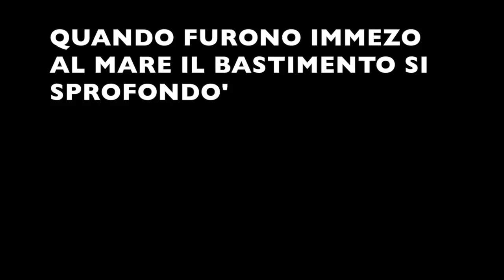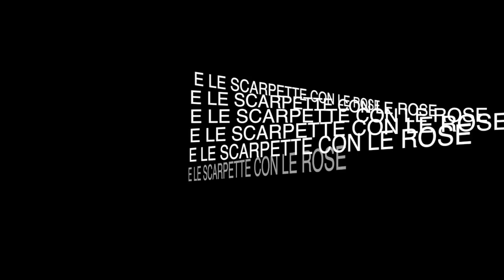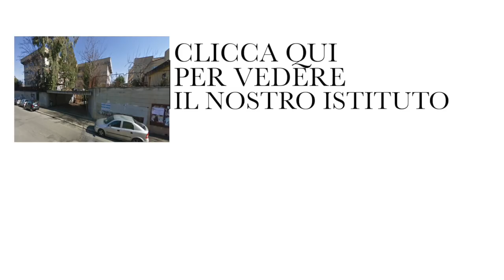Mamma Mia Dammi Cento Lire Testo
Questo video è la versione di Mamma Mia Dammi Cento Lire con testo. Fatta a mano